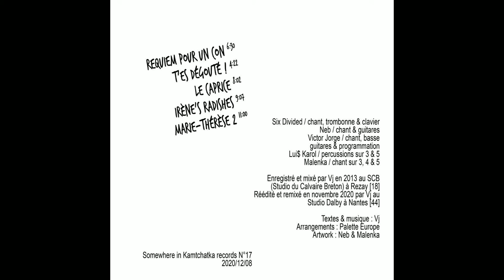T'es dégouté ! - Palette Europe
"Du bon son pour ton fenwick" / EP / Palette Europe
2020/12/08

Tracklist :

01_Requiem pour un con
02_T'es dégouté !
03_Le caprice
04_Irène's radishes
05_Marie-Thérèse 2

Six Divided / chant, trombonne & clavier
Neb / chant & guitares
Victor Jorge / chant, basse
guitares & programmation
Lui$ Karol / percussions sur 3 & 5
Malenka / chant sur 3, 4 & 5

Enregistré et mixé par Vj en 2013 au SCB
(Studio du Calvaire Breton) à Rezay [18]
Réédité et remixé en novembre 2020 par Vj au Studio Dalby à Nantes [44]

Arrangements : Palette Europe
Artwork : Neb & Malenka